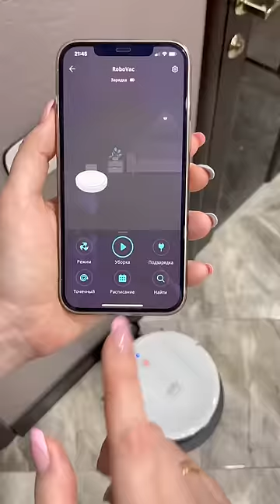Когда завёл друга 😄